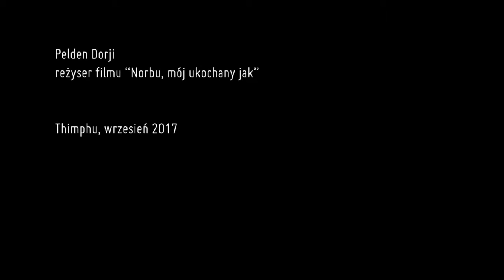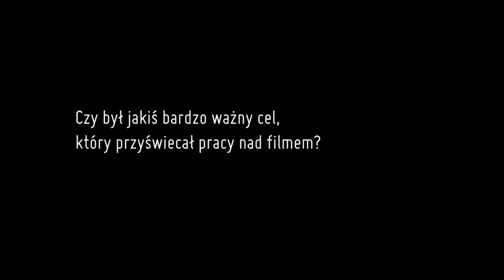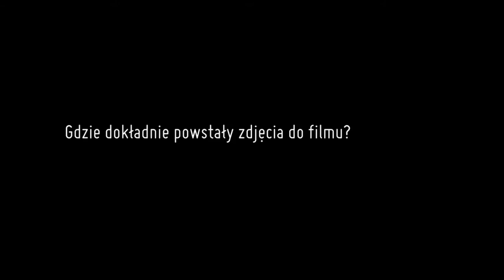Rozmowa z Peldenem Dorji, reżyserem filmu "Norbu, mój ukochany jak"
rozmawiał Jakub Królikowski
Thimphu, Bhutan, wrzesień 2017